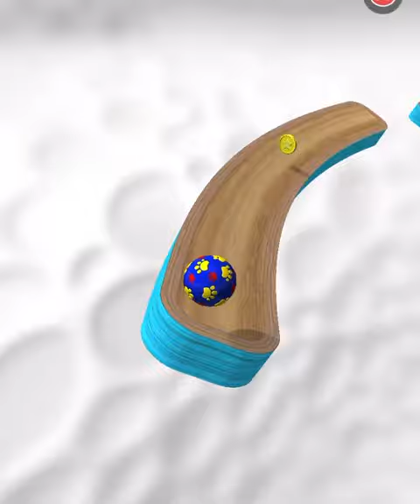Going Balls - Gameplay Walkhrough